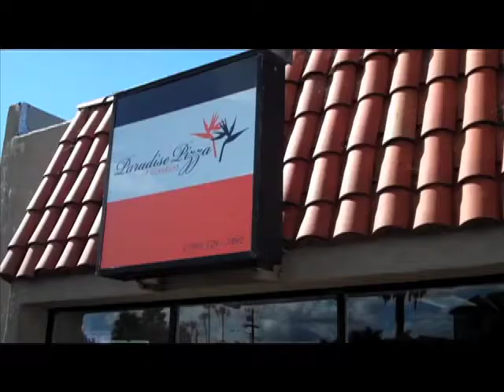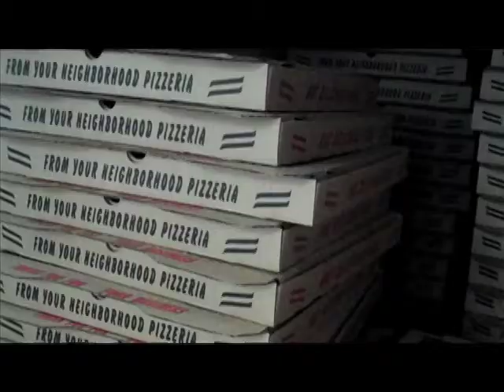Pizza Owner Takes on Armed Robber in Fight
When an armed robber in a ski mask entered a pizza place in Carlsbad, and sprayed the owner in the face with mace, he decided to fight back. The owner explains what happened and how he and his driver were able to hold the guy till police arrived.